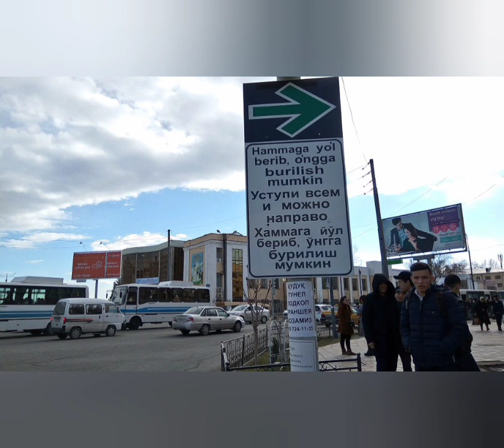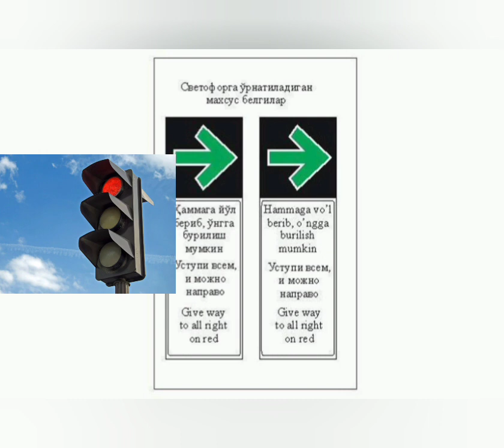Yangiliklar. Ko'pchilikimizni o'ylantirgan tezlik 60=70🤷